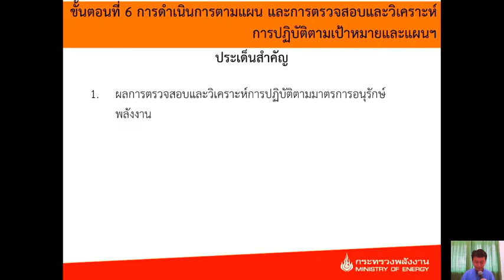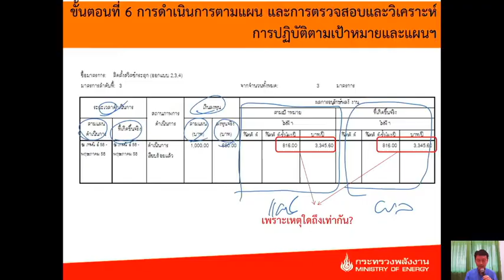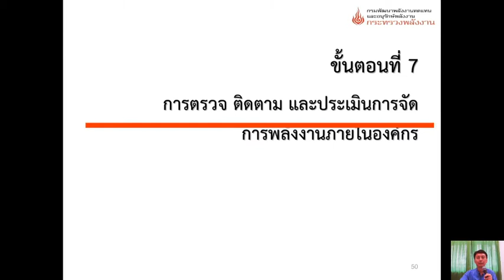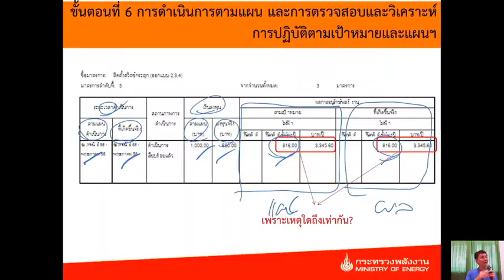615526 2560 2563 1 EP03 08 10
วิดีโอนี้เป็นบันทึกการบรรยายในรายวิชา 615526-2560 การอนุรักษ์และการจัดการพลังงาน ภาคการศึกษา 2563-1 เมื่อวันที่ 10 ส.ค. 2563